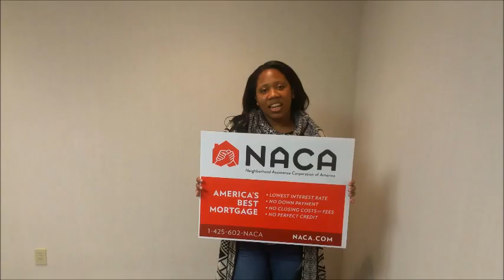Letifia Stapleton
Ms. Stapleton is a mom of two and the new owner of a home in Windsor, CT with an amazing 2% interest rate!